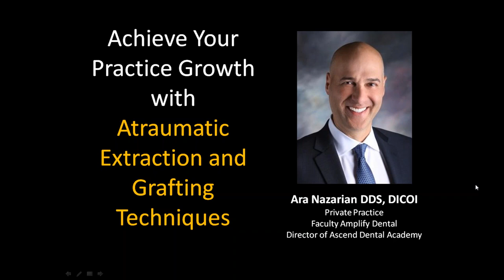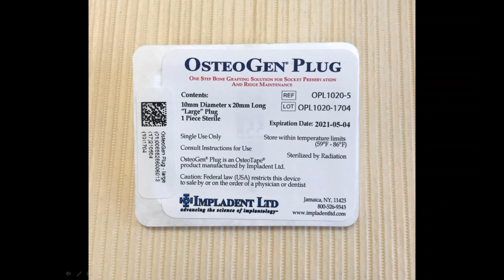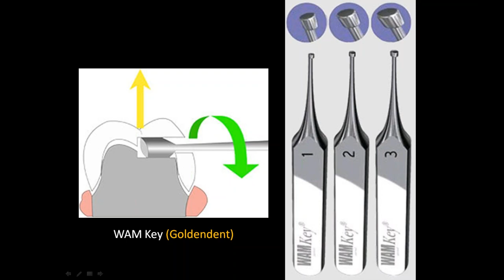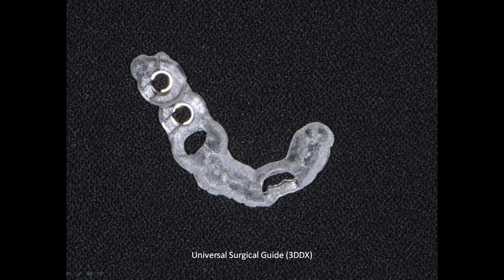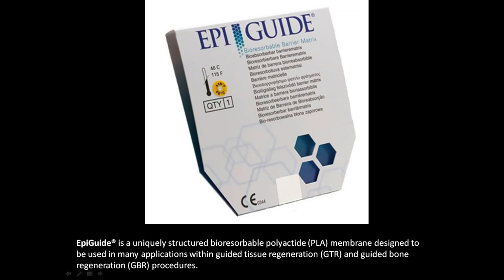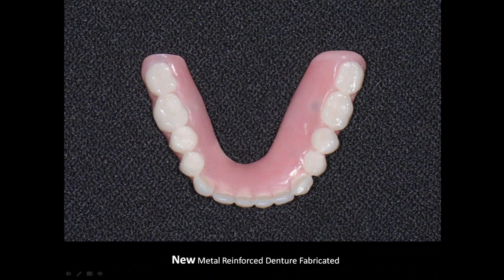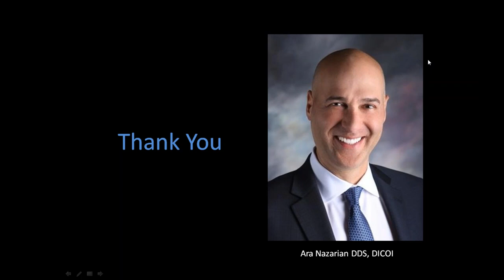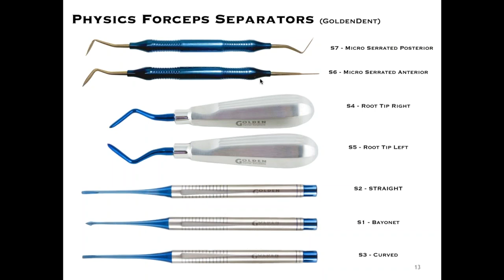Webinar: Dr. Ara Nazarian - Atraumatic Extractions & Grafting Jan 30, 2018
Jan 30, 2018 Webinar Replay